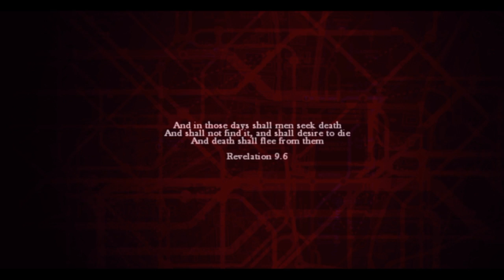Zombi: "The Almighty Cricket Bat " Ep #1